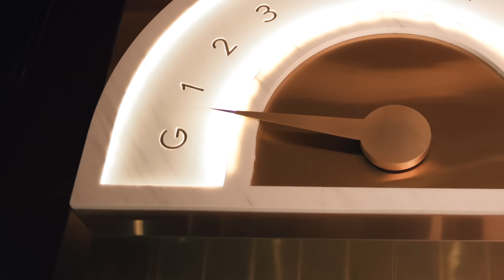Join Samar's Family Retreat at Our 5-star hotel in Doha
إنضم إلى عطلة سمر العائلية في فندق والدورف أستوريا لوسيل الدوحة. ترقبوا المزيد

Join @samar__alahmed ’s family retreat at Waldorf Astoria Doha Lusail.

WaldorfAstoria WaldorfAstoriaLusail Summer Vacation#